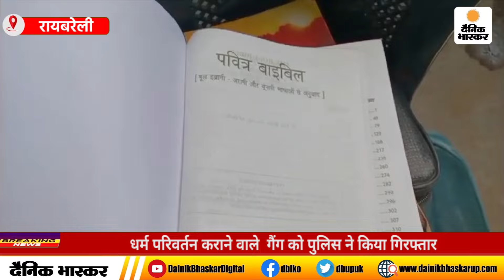Raebareli : धर्म परिवर्तन कराने वाले गैंग को पुलिस ने किया गिरफ्तार